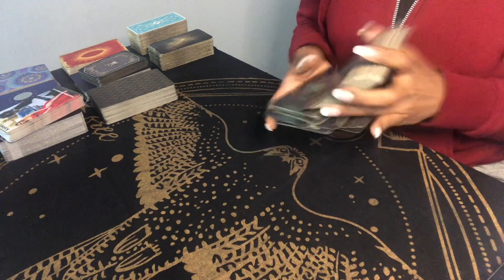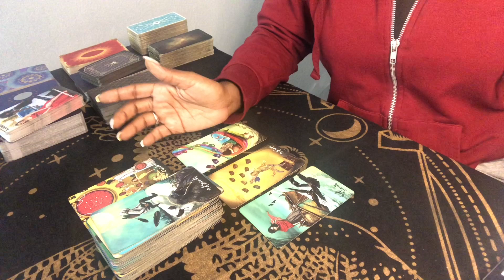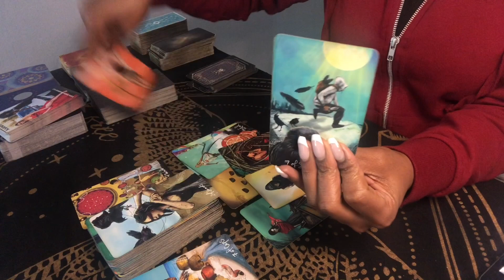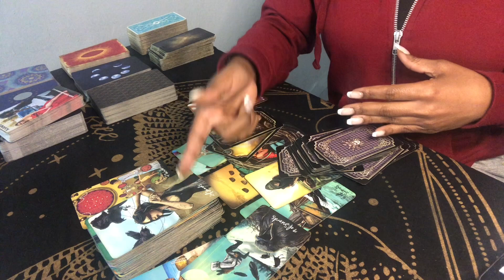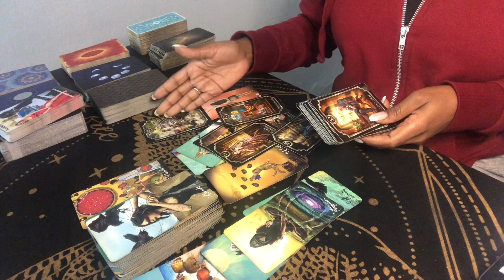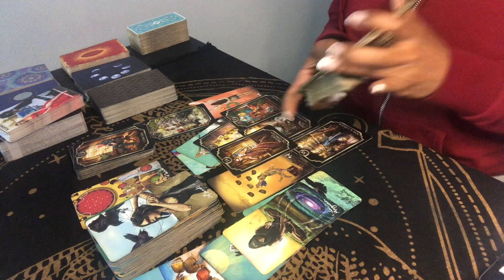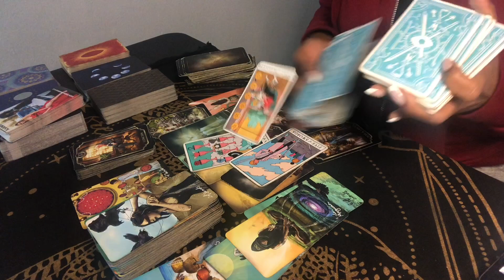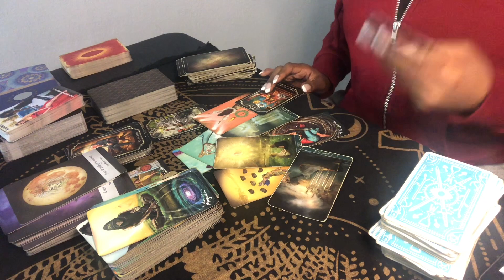🚨Stalker/manipulation exposed🔥 Their attempts to block you backfire🧿 Victory is YOURS⚖️🎉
All likes, subscribers, shares & donations are well appreciated and considered support🎉

⛔️BEWARE of scammers & fake accounts. I don’t solicit people for readings. This is a common issue for various creators/influencers BUT common sense, critical thinking & discernment is also YOUR responsibility🧿